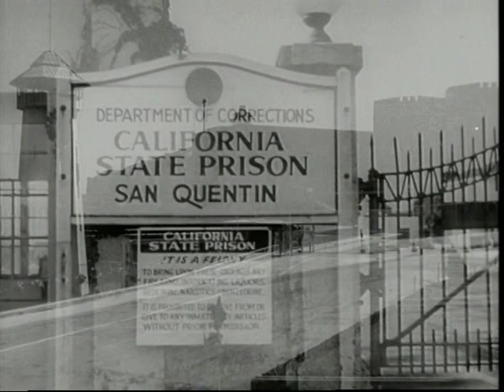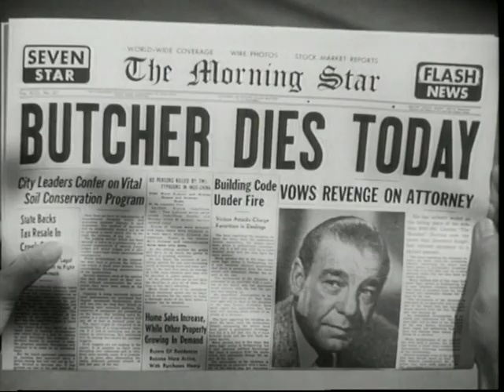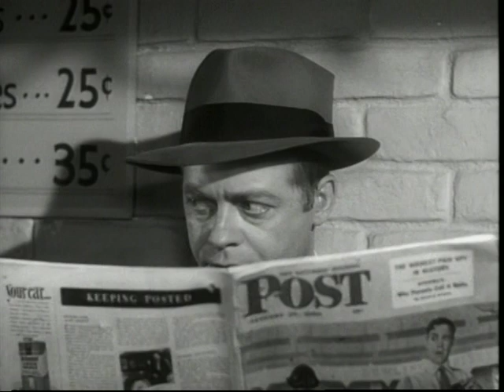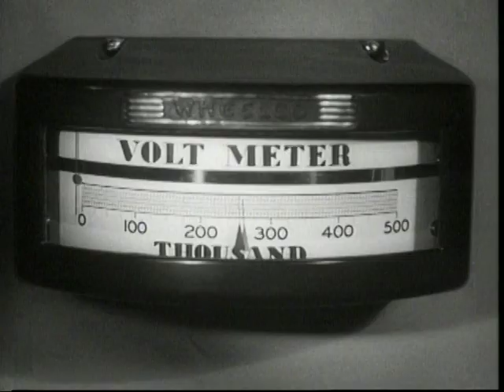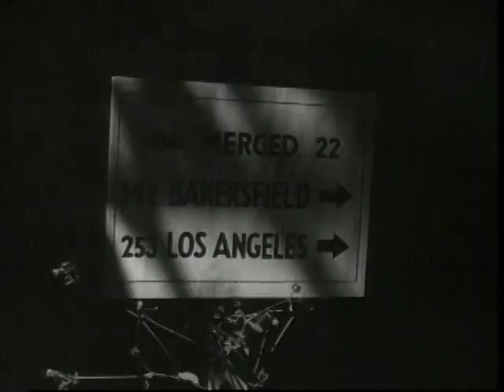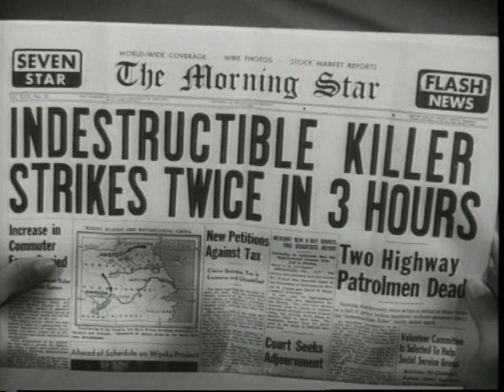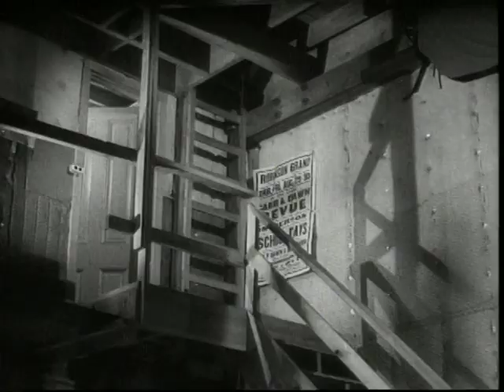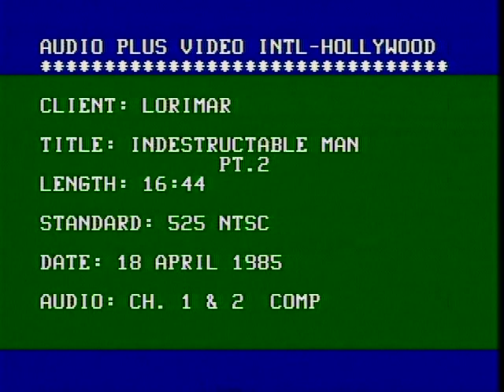Best Old Movies - Indestructible Man (film 1956) | by Jack Pollexfen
Directed by: Jack Pollexfen
Written by: Vy Russell, Sue Dwiggins
Produced by: Jack Pollexfen
Starring: Lon Chaney Jr., Max Showalter
Cinematography: John L. Russell
Edited by: Fred R. Feitshans Jr.
Production company: C.G.K Productions
Distributed by: Allied Artists Pictures
Release date: March 25, 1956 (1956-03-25) (United States)
Running time: 72 minutes
Country: United States
Language: English

Indestructible Man is a 1956 American crime horror science fiction film, an original screenplay by Vy Russell and Sue Dwiggins for producer-director Jack Pollexfen and starring Lon Chaney Jr., Ross Elliott and Robert Shayne.[1][2]

The picture was produced independently by C.G.K. Productions, and distributed in the United States by Allied Artists Pictures Corporation. The film was distributed theatrically in 1956 on a double bill with World Without End (and in some areas with Invasion of the Body Snatchers).

Told in a narrative style, popularized by the television police series Dragnet, by police detective Dick Chasen, the story concerns a 72-hour period of horror for the city of Los Angeles. Charles "Butcher" Benton is a double-crossed convicted robber and murderer who was executed in the gas chamber. His body is unlawfully sold to a scientist who plans to move his experiments into the cause and cure of cancer to human subjects. Benton's corpse is subjected to chemical injection and massive jolts of high-voltage electricity in order to study the effect on human tissues. But Benton's heart is re-stimulated and he completely revives (though rendered mute due to electrical damage to his vocal cords), immensely strong and with skin virtually impervious to scalpels, police bullets, even to bazooka shells.

After killing the doctor and his assistant, Benton sets out to avenge himself on his two henchmen and his attorney, Paul Lowe who, in collusion with the henchmen, had betrayed Benton in order to steal his loot. Benton had left the location of his stash to his stripper-girlfriend , who had since gone straight and begun dating the detective who brought Benton to justice, after she had rejected the lawyer's own advances.

The story then follows Benton's revenge on his enemies; the police who first learn of a wave of mysterious killings, then of Benton's reanimation; and the developing relationship between the detective and the stripper. The lawyer, Lowe, fearing for his life after the two henchmen are murdered, confesses the plot to the police, and reveals that Benton had always used the sewer system to evade detection; and to find a hiding place for the money, as it turns out.

Tracked down by the police, Benton takes a direct hit in the solar plexus from a bazooka, and is heavily burned by a flame thrower. Weakened, he flees to a power station, where he climbs atop a gantry, inadvertently setting it in motion. As he watches the actions of the police down below, he fails to notice that the gantry is moving toward the main transformer. A dangling hook comes too close to one of the terminals, and the other transformers erupt in sparks. as hundreds of thousands of volts surge throughout its metal frame, searing Benton to ashes. On a quiet night a few days later, Chasen successfully proposes to his girlfriend.